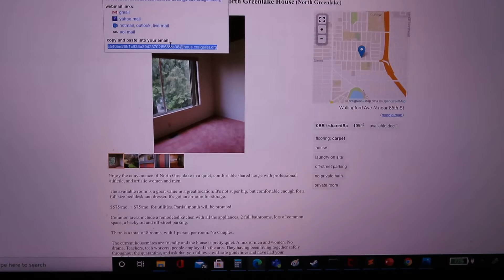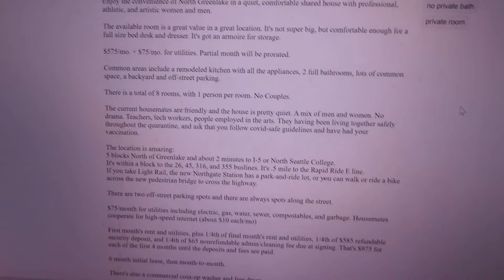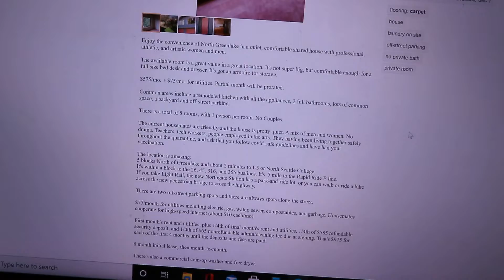A Craigslist Housing Ad Life Hack